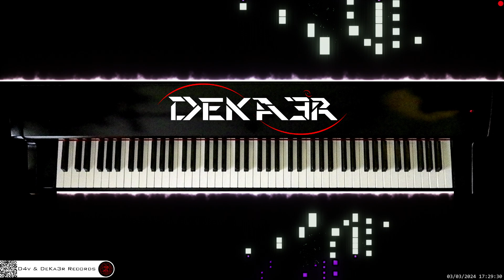🔴 irl 🎹 CODE • COMPOSITOR DE MÚSICA - MUSIC COMPOSER • PIANO